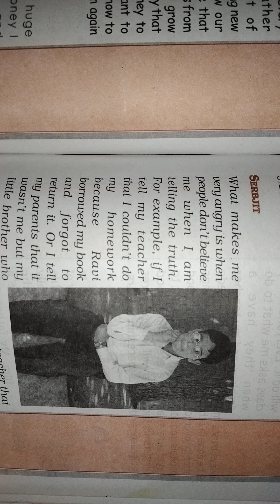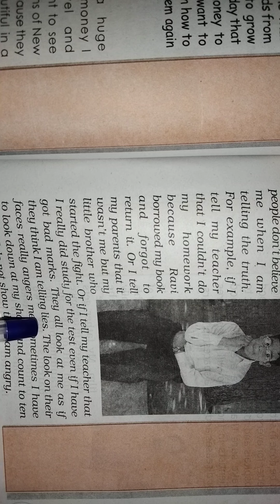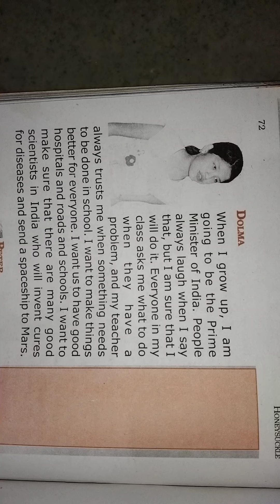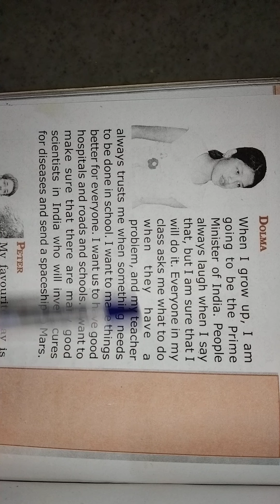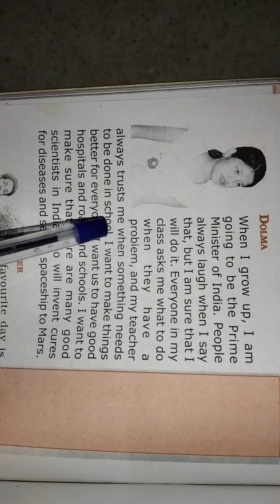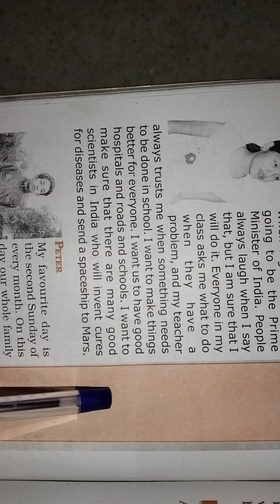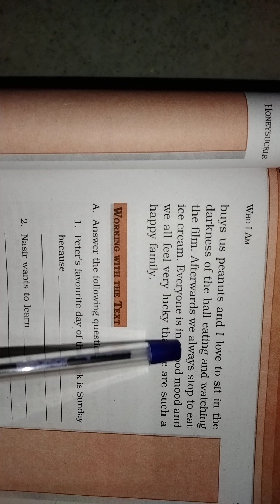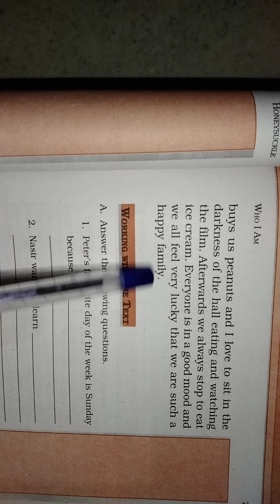GSEB | ENGLISH MEDIUM | STANDARD - 6 | SOCIAL SCIENCE | CHAPTER-5 | EARTH-OUR HOME (PART-2)